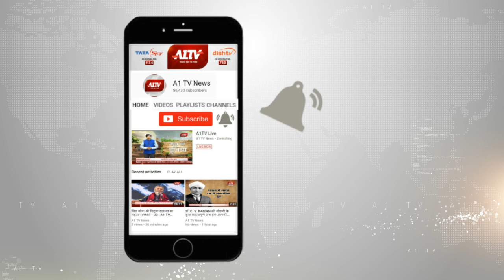प्रदेश का एक और लाल शहीद | शेखावास गांव के परवेज काठात हुए शहीद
शेखावास गांव के परवेज काठात हुए शहीद |